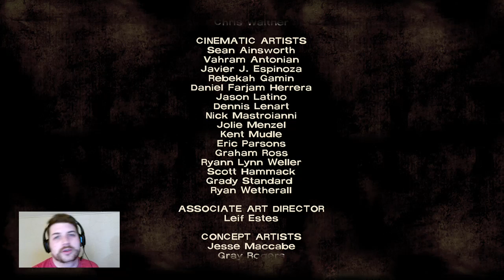Scurdy Pants The Night Shift w Facepunch